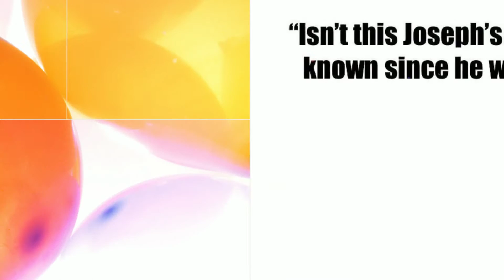On The Road--Welcome Home--Gaines UMC